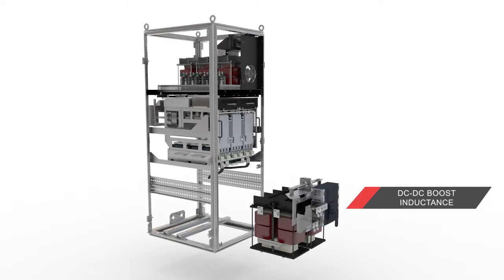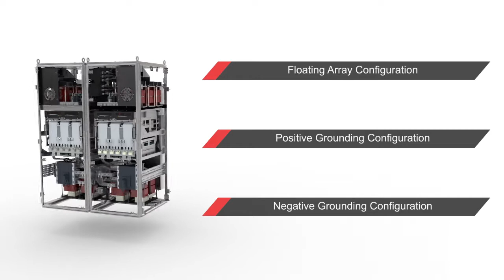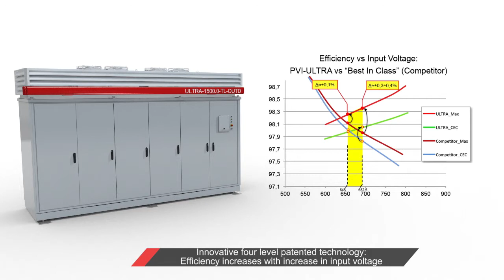ULTRA 750/1100/1500-TL-OUTD (US Version - English)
The largest solar-powered inverter in the Power-One Aurora product range, the new Ultra 1.5MW unit is designed with large utility-grade installations in mind.